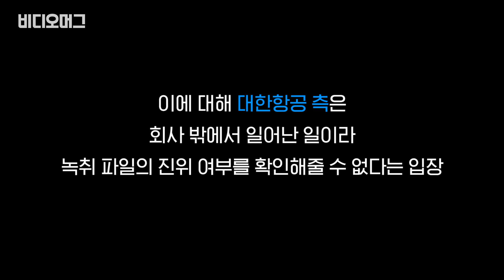[단독공개] 조현민母 이명희, 막말·욕설 음성 원본 공개/비디오머그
조현민 대한항공 전무의 어머니인 이명희 일우재단 이사장의 갑질 폭로가 추가로 제기됐습니다. 이 이사장이 자택 공사를 하던 작업자들에게 막말과 욕설을 일삼았다는 증언과 함께 당시의 녹취 파일을 취재진이 확보했습니다.